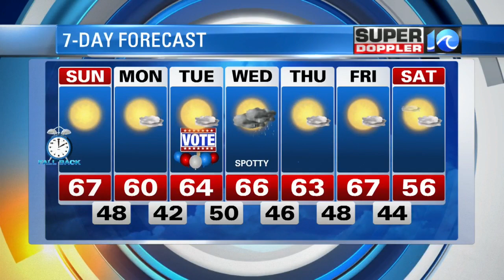Super Doppler 10 Saturday Night Forecast